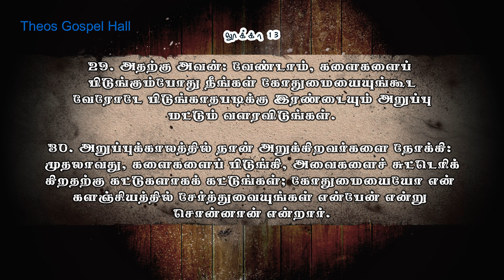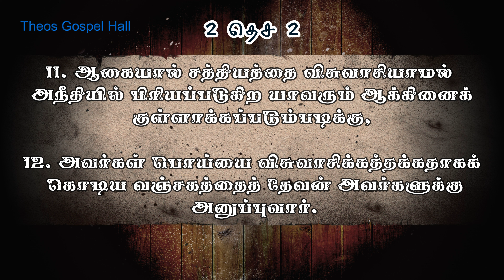Why God Does Not Punish the False teachers? சாலமன் திருப்பூர்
our address in Tirupur (எங்கள் திருப்பூர் முகவரி)

 Periyar Colony,

Tirupur - 641652

Worship Time Sunday 7 am to 9:30 am

ஒளிபரப்பாகும் நிகழ்ச்சிகள்

1] முழுமையான பக்திவிருத்திக்காக
2] கிறிஸ்தவம் எதை போதிக்கிறது என்பதை விளக்க
3] வேதம் தேவனுடைய வார்த்தை என்பதை நிரூபிக்க
4] தேவனுடைய வார்த்தையை பேசுகிறவர்கள் எல்லோரும் சரியானவர்கள் என சொல்லிவிடமுடியாது, ஆகவே எல்லாவற்றையும் சோதித்து நலமானதை பிடித்துக்கொள்ளுங்கள் என எச்சரிக்க
5] எவ்வளவு பெரிய பிரசங்கியாக இருந்தாலும் தவறாக பிரசங்கிக்க வாய்ப்புண்டு, அப்படி தவறாக பிரசங்கிக்கப்பட்ட செய்தியால், மற்ற மார்க்க, மதம் சார்ந்த மக்கள் கிறிஸ்தவத்தையும், வேதாகமத்தையும் தவறாக எண்ணிவிடக்கூடாது என்பதற்காக சிலருடைய தவறான போதனைகளும் இதில் சில நேரங்களில் எடுத்துக்காண்பிக்கப்பட்டுள்ளது. எங்கள் நோக்கம் பிரசங்கியாரை குற்றப்படுத்துவது அல்ல பிரசங்கிக்கப்பட்ட வார்த்தையையே!